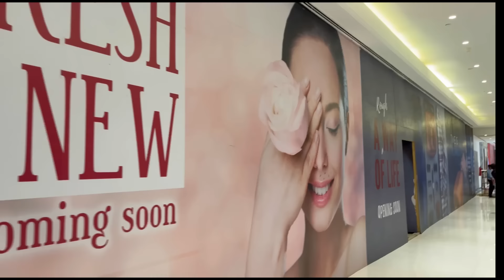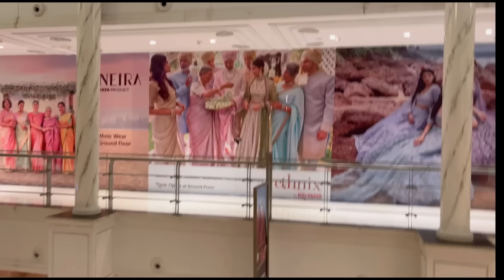Shaadi ki dates hogyi final 🥰❤️ || Shopping with her ❤️❤️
Use code: “BMVAIBHAV”